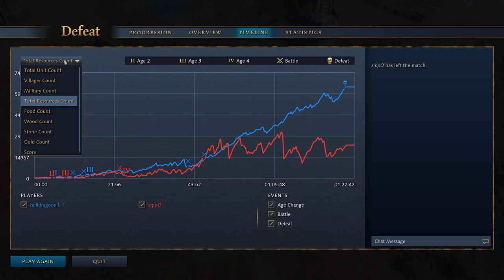Age of Empires 4 - 1v1 THE GRAND SIEGE | Multiplayer Gameplay